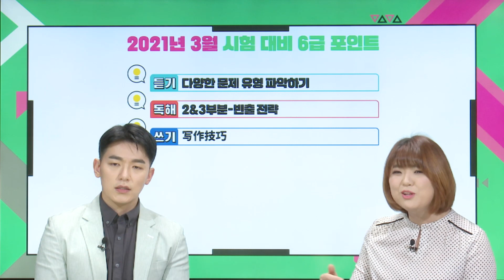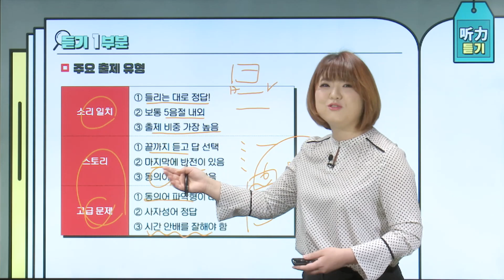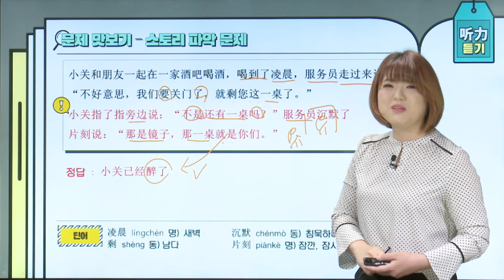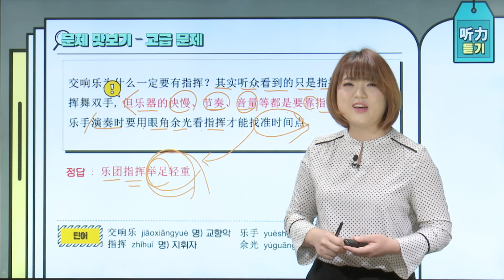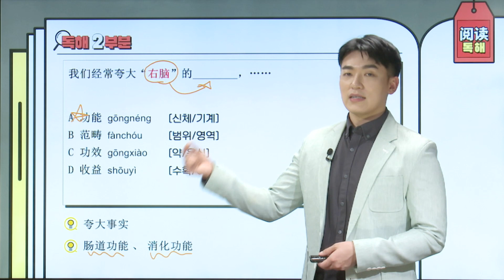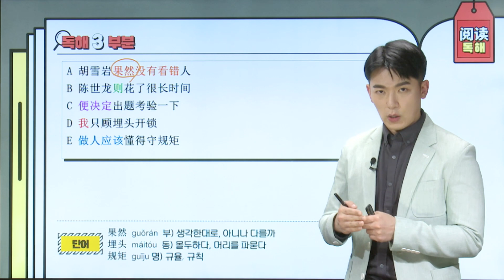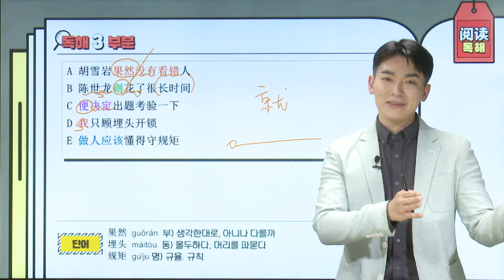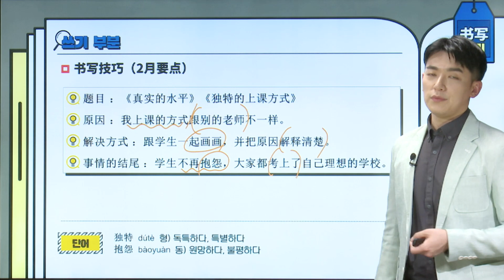『월간 HSK 6급』 Vol.8🎯2021년 3월 시험 대비 적중특강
파고다 HSK 김미나&진준 선생님과 함께
2021년  2월 6급 시험 리뷰와 3월 대비 꿀팁 꼭 체크하세요✔ ✔
1:10  2월 시험 리뷰
3:35  听力
18:21  阅读
31:49  书写

📌미나쌤의 "HSK 6급 파고다인강 현장강의" 👀살펴보기